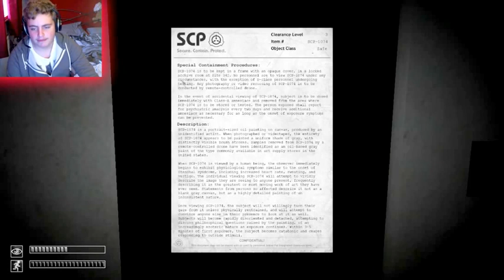SCP:CB I'm back! SCP funny moments!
Like the video for my new profile picture!!! :D
Do you remember me? Course you do :p